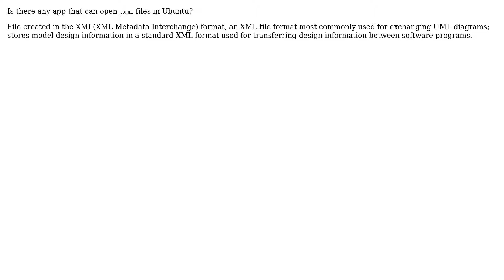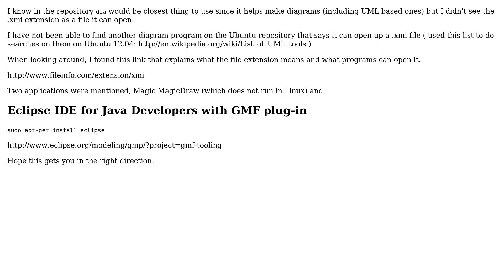How to open .xmi files? (2 Solutions!!)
With thanks & praise to God, and with thanks to the many people who have made this project possible! | Content (except music & images) licensed under cc by-sa 3.0 | Music | Images & others | With thanks to user umpirsky user ruffEdgz user kguest user datashaman user Bruno Pereira and the Stack Exchange Network Trademarks are property of their respective owners. You are responsible for your own actions.